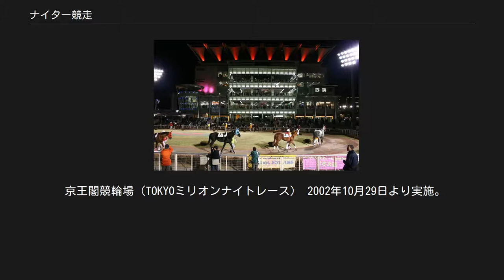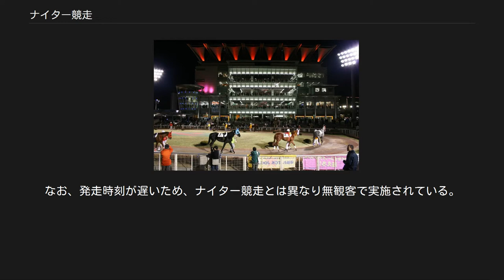ナイター競走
ナイター競走（ナイターきょうそう）とは、競走（特に最終競走発走）を夜間に合わせた公営競技の開催形式のこと。
ナイターレースあるいはナイトレースとも呼ばれる。
 名称は野球などのナイターに範をとっている（ただしナイターは和製英語）。
 夜間のレース開催は日本のほか、イギリスやスペイン、香港やドバイなどで行われている。
なかには開始が日没後という例もある。
 日本では最終競走発走を夜（おおむね20時25分から50分の間）の時間帯に合わせるよう、各競走の発走時刻を設定した開催形式をいう。
おもに気温が上がる春から秋にかけて行われているが、冬期も実施している公営競技場がある。
昼間開催では第1競走の発走がおおむね9時50分から11時過ぎとなるのに対し、ナイター競走では第1競走の発走が、当日の競走数にもよるがおおむね15時から16時の間になるのが特徴である。
 日本では1986年7月31日に、地方競馬である大井競馬場（東京シティ競馬）で公営競技初のナイター開催が実施された（トゥインクルレース）。
これ以降、売上確保やイメージアップを図る観点からナイター競走を開催する公営競技場が増えており、今後もナイター競走を開始予定、もしくは導入を検討している競技場がある。
 競輪では、第1競走は15時台（最終競走は20時台）に開催してきた。
 ボートレースでは、2014年4月にボートレース桐生で業界初となるナイター照明のLED化を実施。
まず対岸照明鉄塔の投光器（約300基）に適用し、5月末までに全ての投光器をLED照明にした。
「ハレーション等のまぶしさが低減されて目に優しい光線」「消費電力の抑制」「耐久性にも優れている」等の長所を挙げている。
 一方で、中央競馬ではナイター競走を実施しておらず、現状ではその計画や構想もない。
 初のナイター競走を開催した大井競馬場を抱える南関東公営競馬では、土曜日・日曜日を中心に開催する中央競馬と商圏が重なることから土・日の開催がしにくいため、平日を中心に開催せざるを得なかったが、その平日の昼間開催では会社員が勤務時間と重なるため来場することが難しく、客層は限られてくる。
そこで、会社員の勤務時間が終わる17時以降に競走を行うことで仕事帰りの会社員も取り込むことが可能になる。
とくに東京都などの大都市圏を抱える南関東地区では平日の昼間に開催するよりも夜間に開催したほうが、照明にかかる電気料金などの追加経費を差し引いてもそれに見合うだけの集客が見込めたことが実施の背景にある。
また、大井競馬場は住宅地から離れており、夜間開催による周辺地域への影響が比較的小さかったこともナイター開催の実現を後押しした。
 近年は地方の競技場でもナイター競走が行われるようになったが、これは場外発売所の整備に加え、電話投票やインターネット投票が普及したことで普段競技場に足を運ばない客層を掘り起こしたことも影響している。
 夜間に開催を行うことから周辺地域への影響が大きい面もあり、例えば立川競輪場では照明設備が整っているためナイター開催は可能な状態にあり施行者である立川市も開催を希望しているものの、実現には至っていない。
過去には、1987年に西宮競輪場にてプロ野球開催用の照明設備を利用した初のナイター競輪の実施を一旦は決定したものの、場内整備問題のため結局は実現には到らなかった。
 金融機関によっては薄暮競走を含め、電話投票がナイター開催に対応していない競技場がある。
 2020年現在、ナイター競走を実施および予定している公営競技場は以下の通り。
括弧内は愛称名（愛称が無いのは記載なし）。
 地方競馬[編集] トゥインクルレース（大井競馬場） 名古屋競馬場においては20年来の検討課題とされ、名古屋競馬の現場関係者により結成された「名古屋けいばの未来を考える会」などが存続の切り札として検討しているものの、設置費用や周辺住民の理解の問題から、実現していなかったが、2022年度の弥富トレーニングセンターへの移転時に冬季限定でナイター開催を行う事となった。
 帯広競馬場（ばんえい十勝・ばんえい十勝ナイトレース） 2007年6月16日より実施。
 2019年は4月27日 - 12月30日に開催する。
 最終競走発走予定時刻は20時40分。
なお2013年より11月下旬 - 12月下旬の間、最終競走発走予定時刻が19時40分となり2015年度より「準ナイター」として開催。
ただし、開催日により変動がある。
 門...